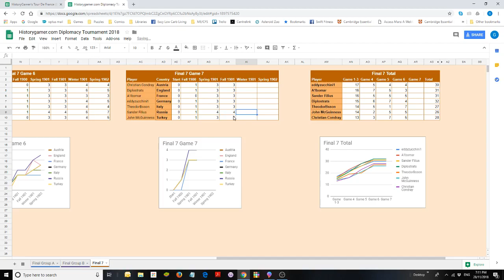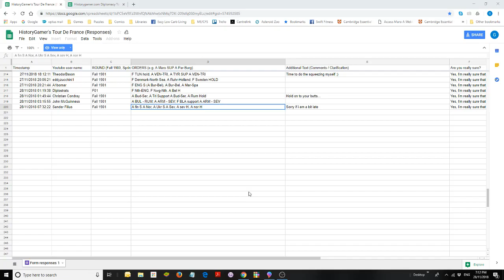HG Diplomacy Innings World Series 2018 Final 7 Game 7 Fall 1901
Historygamer Diplomacy Innings World Series 2018. Final 7 Game 7 Fall 1901. more

Steve has asked me to help finish the Tournament.

Diplomacy is an all time favourite online and here at historygamer dot com.

Each year Steve runs a tournament where experienced diplomacy players battle it out under "unique" circumstances.

This year the number of turns per gamette has been doubled to 4.

We play standard diplomacy rules and add in a little variant here and there to throw the players on their "unprepared" resources.

Who can thrive in an unusual set up? Only the best players.